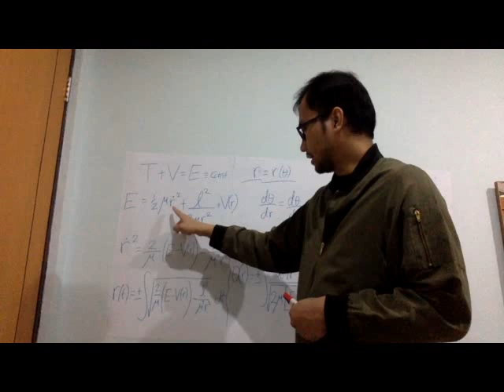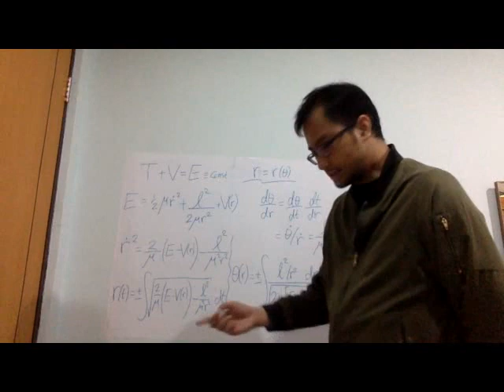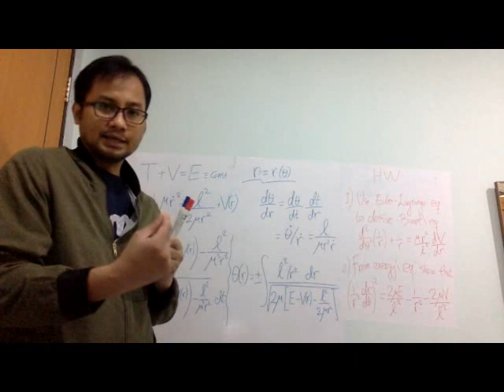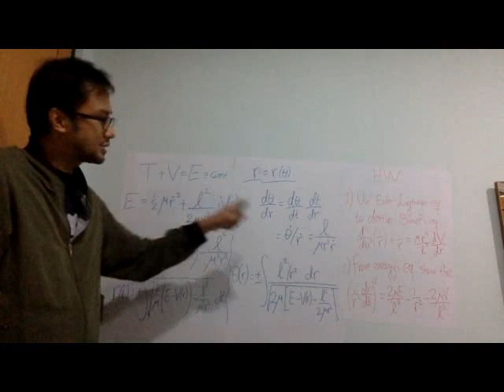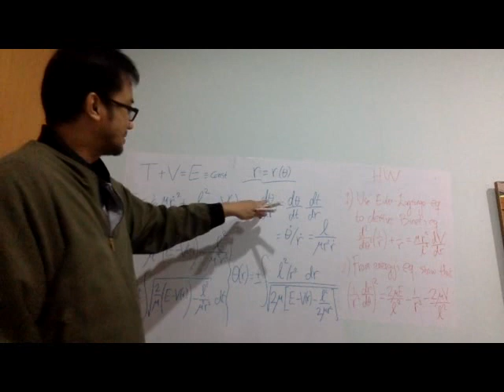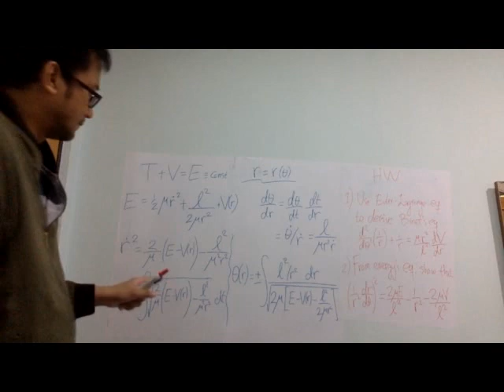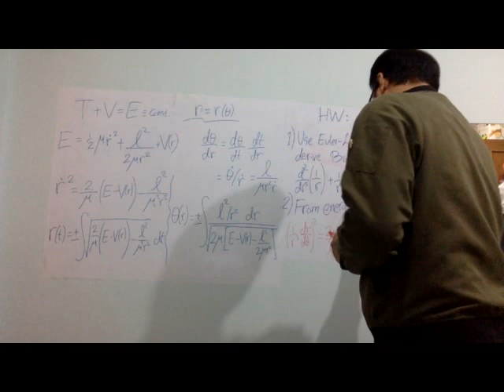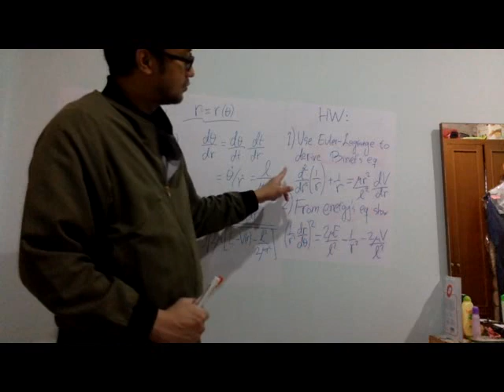Central Force part 3